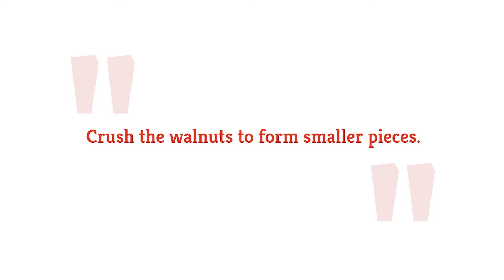Chocolate Quinoa Bites Recipe